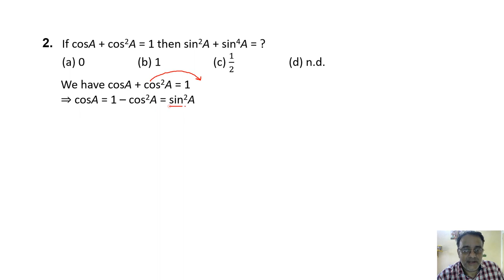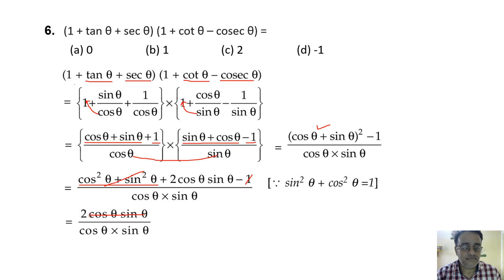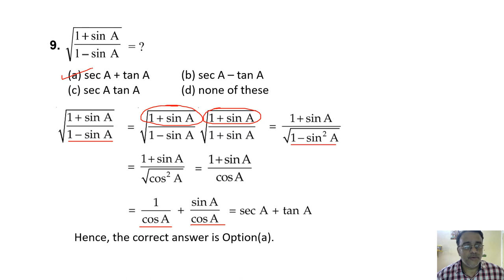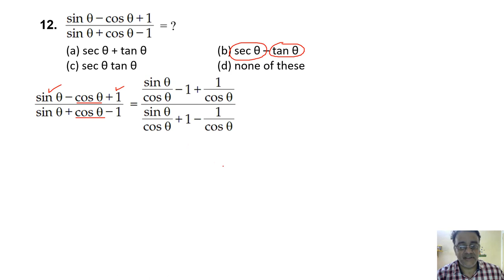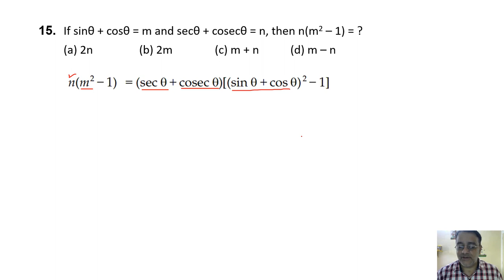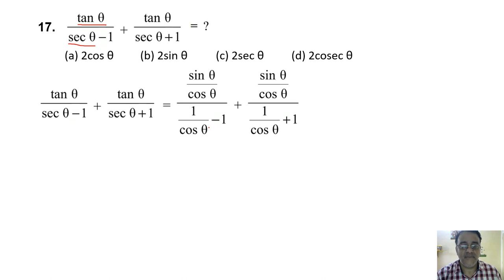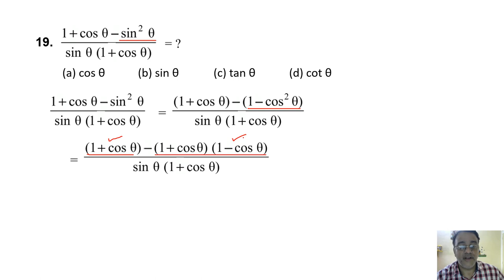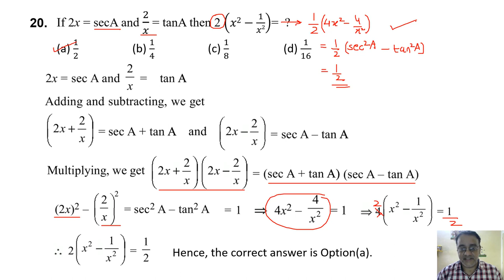CBSE(NCERT) Maths Class X Chapter 08 Introduction to Trigonometry- MCQs on Trigonometric Identities.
CBSE(NCERT) Maths Class X Chapter 08 Introduction to Trigonometry MCQ based Questions on Trigonometric Identities.

Maths Class X Assertion & Reasoning Questions (Video and PDF links)

CLASS X
Maths Class X Question Bank for Term-I